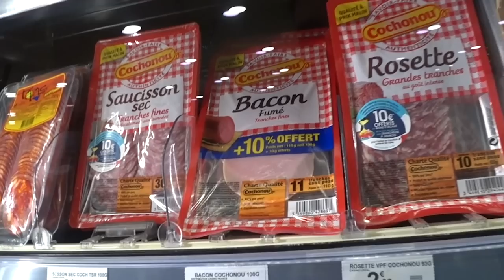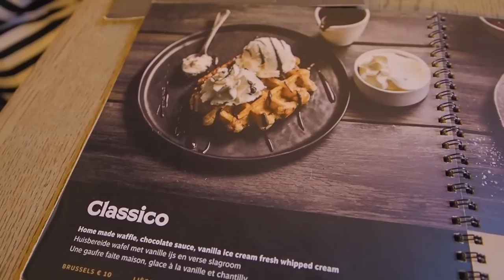I drove my micro campervan across 3 countries for 1 stupid reason!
Van life in the UK is great and everything, but I've been wanting to take my VW Caddy Maxi micro camper van out of the UK for a while. So seeing as this channel is 1 year old today, I finally did it! And for a very important reason too :/ So join me and Becky for this little European stealth camping,  van life adventure.